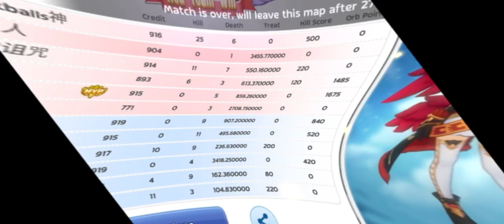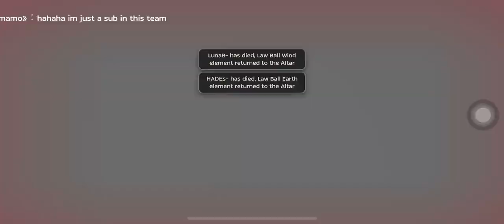ROM: Magic Prison - Saint PoV (07/26/23)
Magic Prison S14 Practice with Team PanchoVilla

00:00 intro
00:10 map 1
04:00 map 1
08:02 map 2
12:01 map 3
14:36 map 1
18:39 map 2